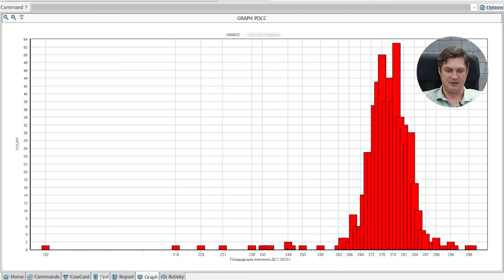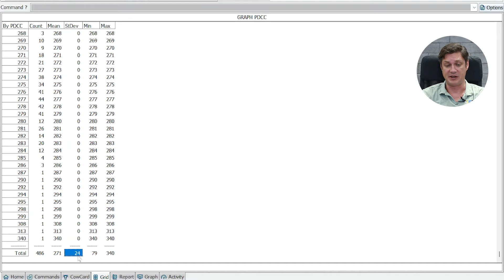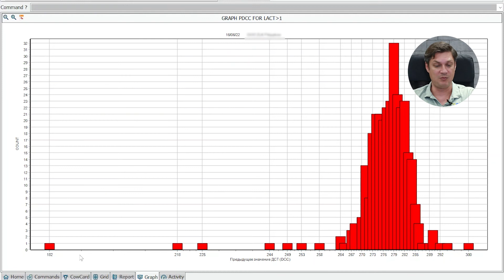Когда отправлять корову в сухостой?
🟢 О том как внедрять и использовать систему управления стадом АРКА , читайте на сайте

В прошлых видео мы много говорили о важности сухостоя и о том, как правильно его рассчитать. В этом видео мы более подробно рассмотрим вопросы, связанные с сухостоем у коров. Как всегда, мы будем использовать графики реальных ферм в качестве примера.

🔥🔥🔥 Мы можем снять видео специально для вас!
Если вы хотите чтобы ваш вопрос связанный с молочной фермой мы рассмотрели на нашем канале - смело пишите его в комментариях 👇

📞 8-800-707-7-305